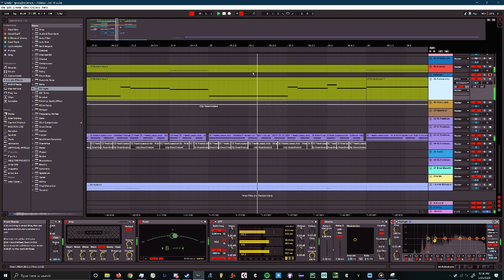This unreleased demo clip is brought to you by Kleenex®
promo coawde revving my wife 2noitt